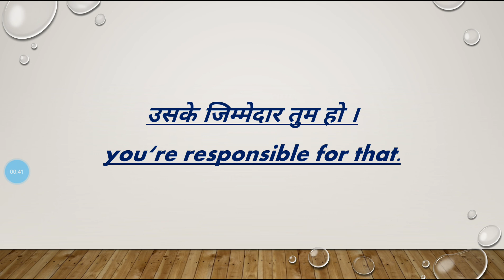10 daily use English sentences